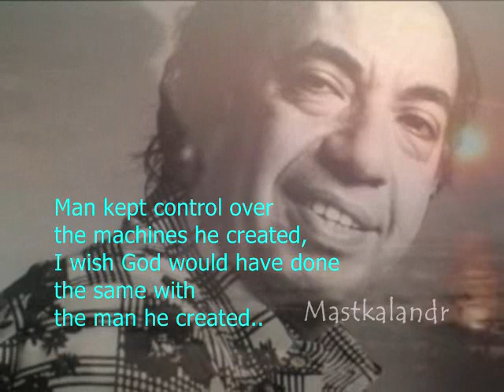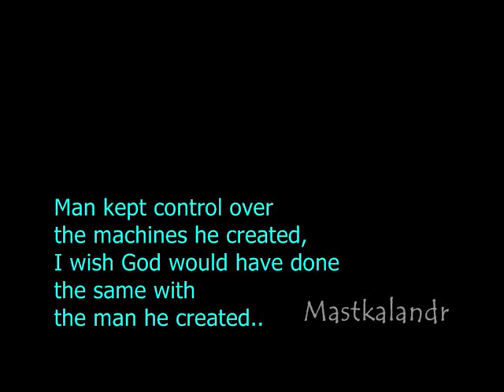ये किसका लहू है कौन मरा,ऐ रहबर मुल्कों कौम बता_Dharmputra1961_Mahendra Kapoor_Sahir_N Dutta_a tri..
Song : ye kiska lahu hai kaun mara,aye rehbar mulkon kaum bata..
Film: Dharmputra,1961,
Singer: Mahendra Kapoor,
Lyricist: Sahir Ludhianvi,
Music Director: N Dutta,
Director: Yash Chopra,
Cast: Shashi Kapoor,Mala Sinha,Rehman,Indrani Mukherjee,Nirupa Roy,Baby Tabassum, Manmohan Krishan,Deven Verma,Shashikala,Balam,j Nissar,Ravi Kant,Narbada Shankar, Nazir, Leela Chitnis, Ashok Kumar, Rajender Kumar, Shashikala,Balam, Rohit, Babloo, Jagdeesh Raj, Nazir Kashmiri, Moolchand, Ismail, Naval, Sarla, Sujata,
Producer: B R Chopra,
Production  : B.R. Films,

Lyrics:-
dharti ki sulagti chhaati ke
bechain sharaare poochhate hain
tum (?) log jinhen apna na sake
woh khoon ke dhaare poonchhte hain
sadkon ki zubaan chillaatee hai
saagar ke kinare puchhate hain
yeh kiska lahu hai kaun maraa
ai rehbar mulkon kaum bataa
yeh kiska lahu hai kaun mara
yeh jalte huye ghar kiske hain,
yeh katte huye tann kiske hain
takseem ke andhe toofaan mein,
lutate huye gulshan kiske hain
bad bakht fizaaayen kiski hain,
aen aen aen aen
bad bakht fizaayen kiski hain,
barbaad nasheman kiske hain
kuchh ham bhi sunen hamko bhi suna
aa aa aa
kuchh ham bhi sune hamko bhi suna
kis kaam ke hain yeh deen dharam,
jo sharm kaa daman chaak karen
kis tarah ke hain yeh desh bhagat,
jo baste gharon ko khaaq kare
yeh roohen kaisee roohen hain
jo dharti ko naapaak karen
aankhen toh uthha nazren toh mila
ai rehbar mulkon kaum bata,
jiss ram ke naam peh khoon bahe,
uss ram ki izzat kya hogi
jiss deen ke haathhon laaj lutey,
uss deen ki keemat kya hogi
insaan ki iss zillat se pare
ae ae ae ae
shaitaan ki zillat kya hogi
ee
yeh ved hataa kurraan uthhaa
aa aa
yeh ved hataa kurran uthhaa

Synopsis:-
Dharmputra is a 1961 Hindi film directed by Yash Chopra based on a novel of the same name by Acharya Chatursen.
This is Yash's second directorial venture. It was the first Hindi film to depict the partition of India, and Hindu fundamentalism.
Produced by his elder brother B.R. Chopra who was himself uprooted from Lahore, during the partition of India and established B.R. Films in Mumbai in 1956.
 The film dealt with issues of issue of religious bigotry, fanaticism and communalism amidst the backdrop of the partition.
 Two years earlier, Yash Chopra had made his debut with Dhool Ka Phool (1959), steeped in Nehruvian secularism,
wherein a Muslim brings up an 'illegitimate' Hindu child and featured classic song, Tu Hindu banega na Musalman banega, insaan ki aulaad hai, insaan banega.
The theme was reversed in this film as herein a Hindu family brings an illegitimate Muslim child.
The film opens in 1925, during the British rule in India & at the height of Indian independence movement is the tale of two Delhi families, that of Nawab Badruddin and Gulshan Rai. The two families are so close that they virtually share the same house. The Nawab's daughter, Husn Bano, has an affair with a young man named javed & gets pregnant. When the Nawab attempts to arrange her marriage with javed, he finds that javed has disappeared. Amrit Rai and his wife Savitri assist Husn with the birth of a baby boy, Dilip, and even adopt him and give him their family name. Young Dilip is the apple of the Badruddin and the Rai households. Husn then gets married to another young man, Javed and moves to another location. In the meantime, while participating in a protest to force the British to leave India the Nawab is killed. Years later, Husn Bano and Javed return to a warm welcome by the Rai family.
Then she meets Dilip - not the Dilip she had left behind - this Dilip is fascist, a Muslim-hater, who has joined forces with other extremists, in order to force Muslims to leave India and even go to the extent of burning buildings and killing them. How can Husn and Dilip adapt to each other with so much hate and distrust between them?